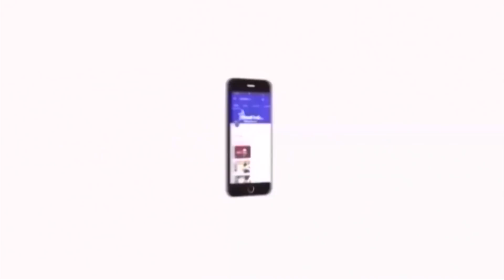ஓங்கி என்னை அடித்த அதிகாரி: ஈழம் குறித்து கவுதமன் பேச்சு